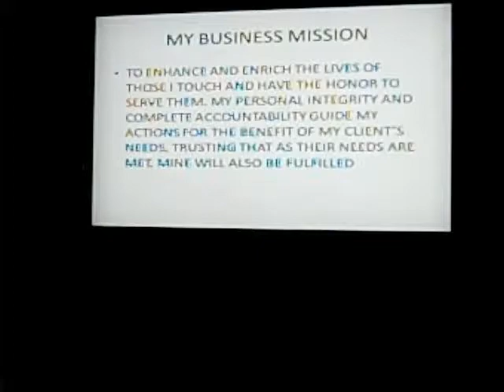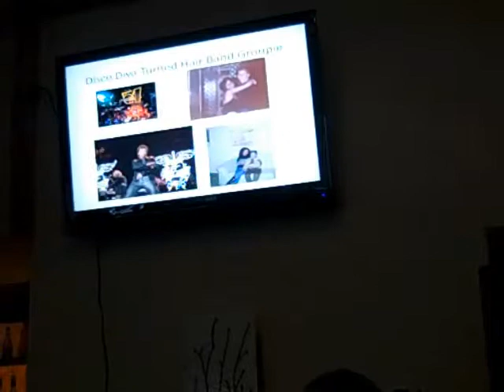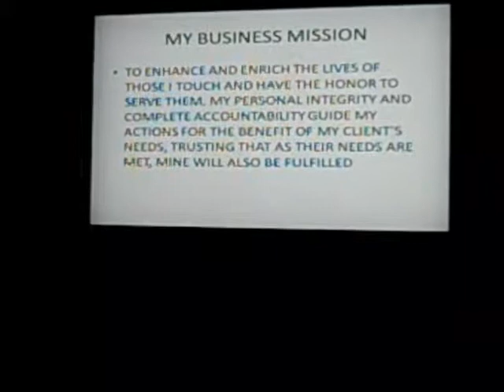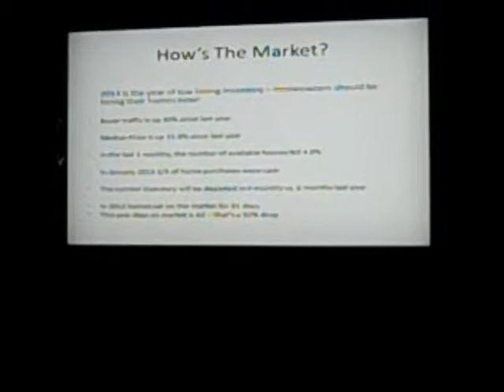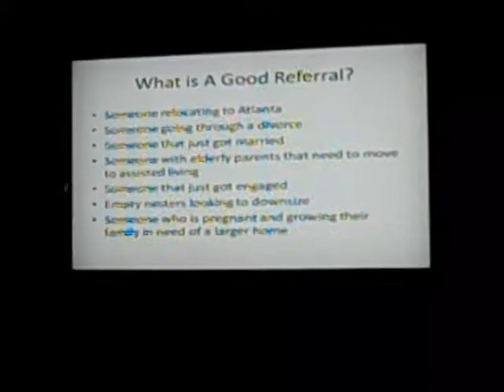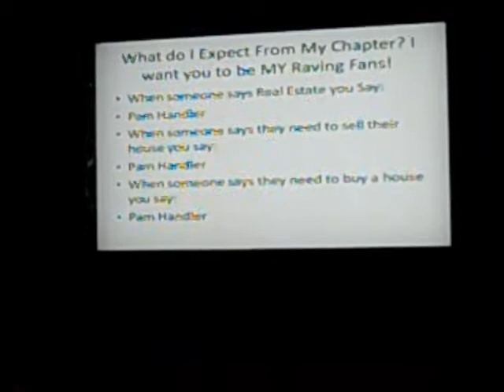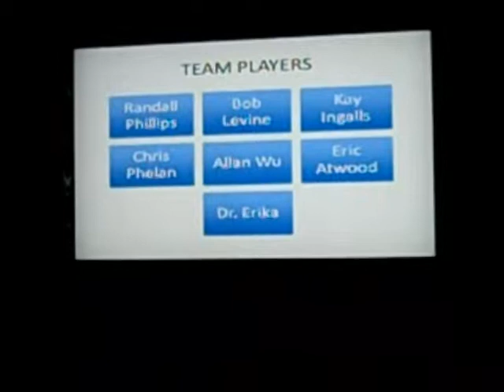Atlanta Sandy Springs Business MeetUp - Pam Handler @ Blue Grotto: Sushi. Tapas. Bar.